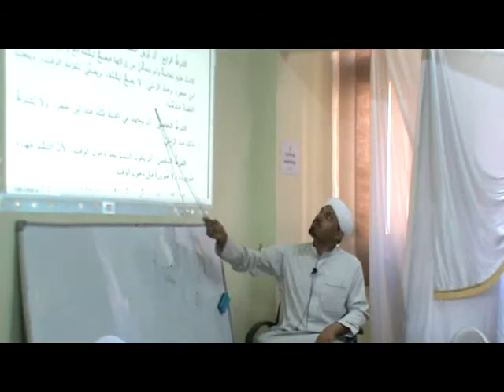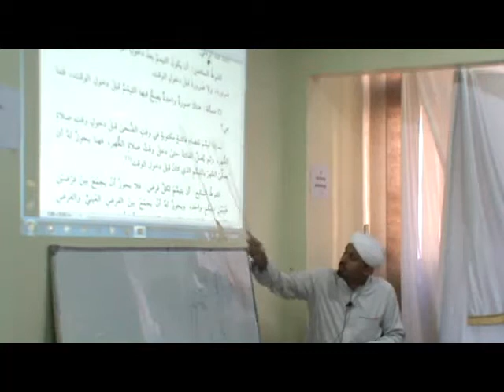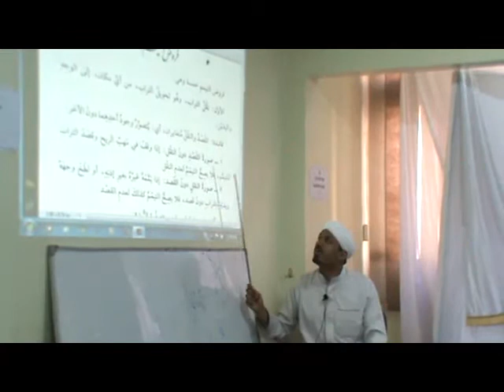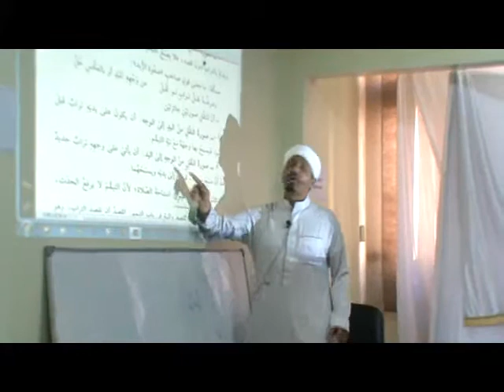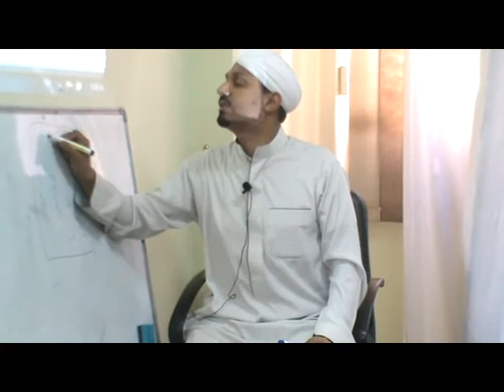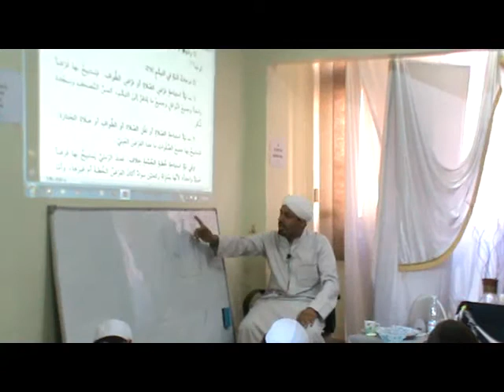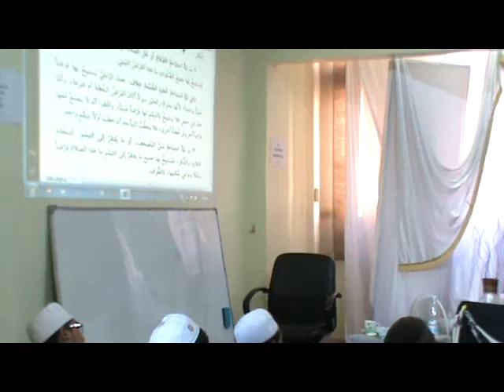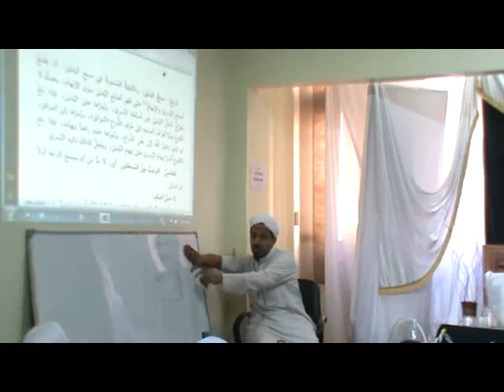Taqrirat Sadidah Part 32